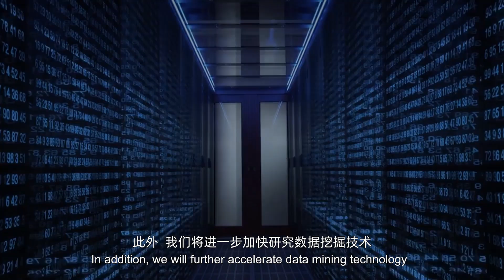NovaStar Cloud-based Display Management System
NovaCloud is a secure and efficient independent cloud management solution for displays. Users can now increase the value of their display by entering the area of Cloud LED management.